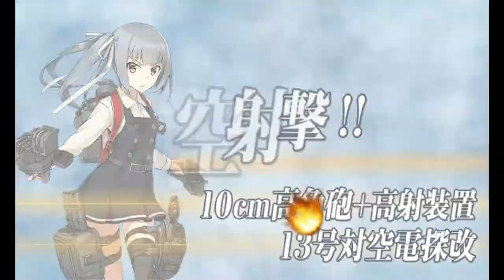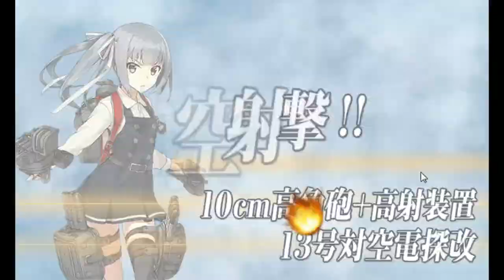Kantai Collection Winter 2018 [E-6 Normal] Boss 3 Final Dance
Gets a bit more dicy at the boss with the addition of BB hime but overall not too difficult as far as bosses are concerned.